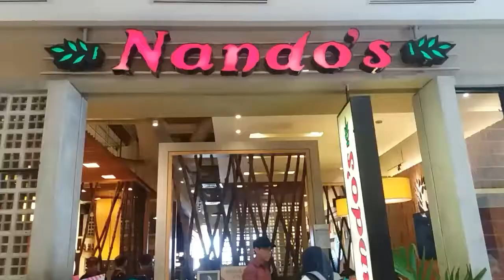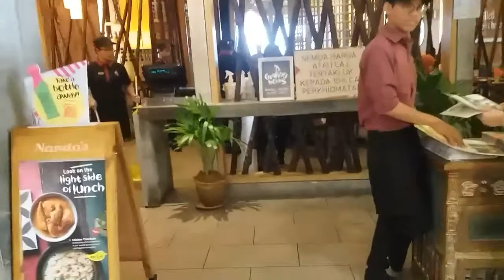PriyaVlogs : My Birthday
Hey, Everyone !

My birthday was on the 8th October and I just got time to upload this video.

So sorry for that